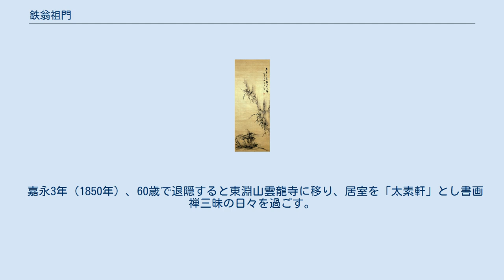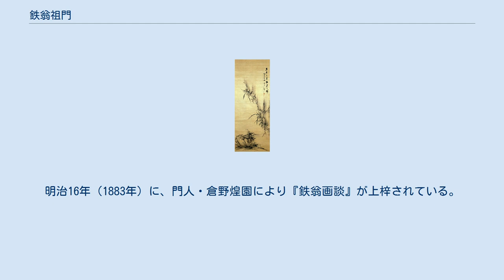鉄翁祖門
蘭図 紙本墨画 1857年 長崎歴史文化博物館 鉄翁 祖門（てつおう そもん、寛政3年2月10日（1791年3月14日） - 明治4年12月15日（1872年1月24日））は、幕末長崎で活躍した南画家である。
木下逸雲・三浦梧門と共に長崎南画三筆とされる。
 本姓日高氏。
諱は祖門、道号を鉄翁とした。
別号に明言・魚光・銕道人・蓮舟人など、室号は太素軒。
 長崎銀屋町の桶職人日高勘右衛門の子。
11歳で父を亡くし、華嶽山春徳寺13世玄翁和尚に養育される。
 幼少より画を好み、はじめ唐絵目利の石崎融思に漢画を、文化元年（1804年）からは来舶清人の江稼圃に師事して南画を学ぶ。
 師が没した文政3年（1820年）に春徳寺14世住持となる。
文政10年（1827年）、51歳の田能村竹田が春徳寺の鉄翁を訪問。
ふたりはこの邂逅を「前世からの知己」と大いに喜んだ。
天保年間には親友木下逸雲とともに清人陳逸舟の門下となり、山水図や蘭竹図の画法を伝授された。
 56歳のときには京都・大坂・江戸に遊歴。
特に京都では貫名海屋・日根対山・中西耕石・安田老山・金子雪操・鼎金城・前田半田らと交わった。
 嘉永3年（1850年）、60歳で退隠すると東淵山雲龍寺に移り、居室を「太素軒」とし書画禅三昧の日々を過ごす。
この時代を特に太素軒時代といい墨蘭竹図・山水図などに名品が多い。
蘭竹画、とりわけ四君子のひとつ蘭画の第一人者として知られた。
 維新後、再び春徳寺に戻り最晩年を過ごす。
81歳にて入寂。
明治16年（1883年）に、門人・倉野煌園により『鉄翁画談』が上梓されている。